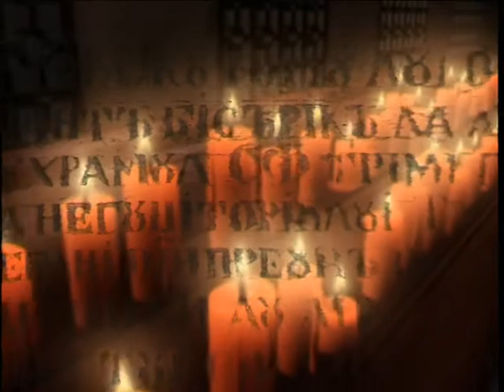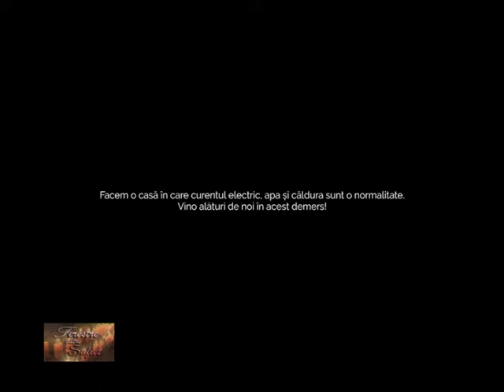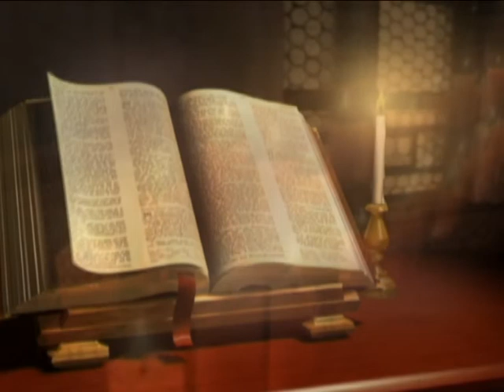Ferestre către suflet | Proiectul „Dar pentru copii” – o şansă pentru un viitor mai bun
Ediţia emisiunii „Ferestre către suflet” de săptămâna aceasta este dedicată proiectului „Dar pentru copii” al Arhiepiscopiei Iașilor care sprijină copiii din familiile numeroase din județele Iași, Botoșani și Neamț. Invitatul emisiunii este preotul Dragoş Bălinişteanu, coordonatorul proiectul „Dar pentru copii” din cadrul Departamentului Pro Vita al Arhiepiscopiei Iașilor. Realizator: Lucian Apopei Vizionare plăcută!